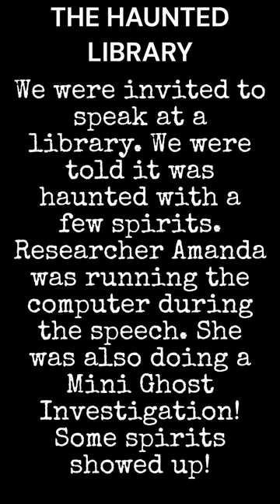The Haunted Library!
We were speakers at the Astor library. We were told there were several ghosts. Amanda did a mini ghost investigation while we were there. We believe some spirits did show up!

Also join our FB Group page we are a private group. All pictures are posted there.